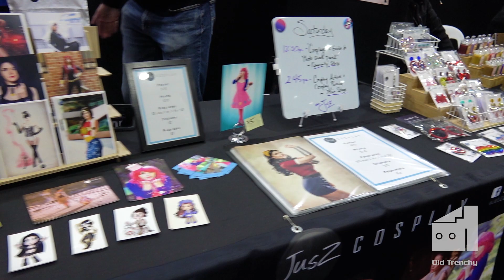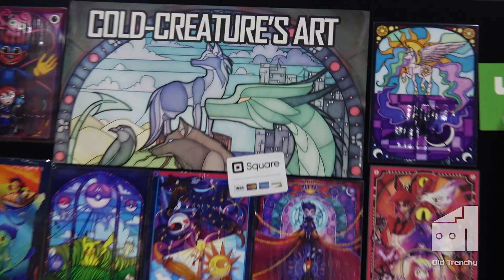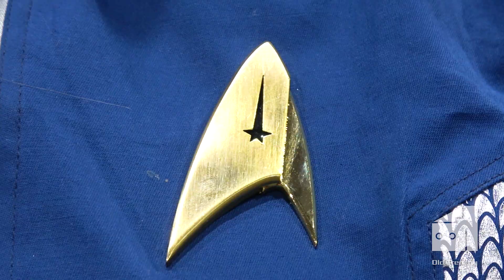Adelaide Oz Comic-Con 2022 - THE RETURN | Old Trenchy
OZ COMIC-CON HAS RETURNED TO ADELAIDE!!!

Celebrating the 10th anniversary of its launch right back where it all started, Oz Comic-Con has dipped the toe in and eased back into Adelaide with the smaller "Homegrown" event and honestly, it felt like putting on a comfy and familiar pair of shoes!

Thank you to everyone who made it such a fun and fantastic weekend and massive thank you to all those who participated in this video.

If you enjoyed this video then please consider supporting my work and contribute to my tip jar

Full track: RudeLies - No Place (feat. Dennis Skytt)